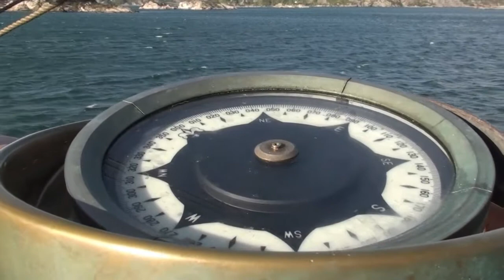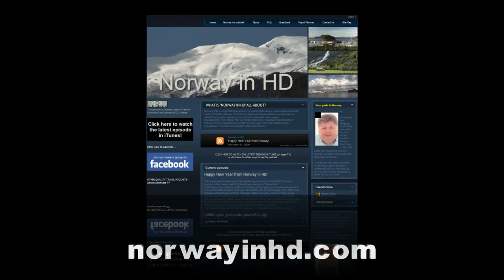Statsraad Lehmkuhl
This time we will set sail to cruise along the coast near Bergen in the three-masted barque called Statsraad Lehmkuhl. This ship offers tourists and locals a unique afternoon experience of the Gateway to the Fjords. All accompanied by the samba rhythms of the on-board live orchestra. Ship o'hoy, mates!